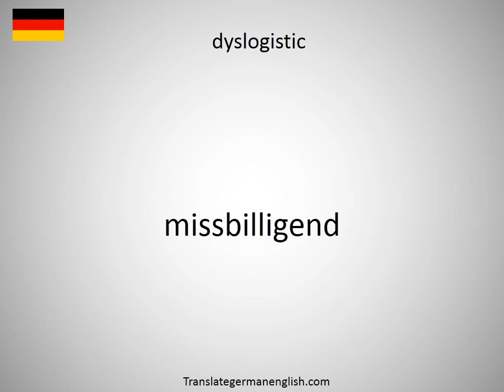How to say dyslipidemia in German?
How to say dyslipidemia in German? Learn the pronounciation dyslipidemia! How to Pronounce dyslipidemia. Expand your vocabulary, learn German words. Practice German online. Use this free pronunciation guide to practice words at a time. Learn German for free. Thank you for viewing, please like or subscribe! hoe om te sê, si të thuash, እንዴት እንደሚናገር, wie sagt man, comment dire, come dire, como dizer, как сказать, nasıl denir, cómo decir, 怎么说, πώς να το πω, hoe zeg je.